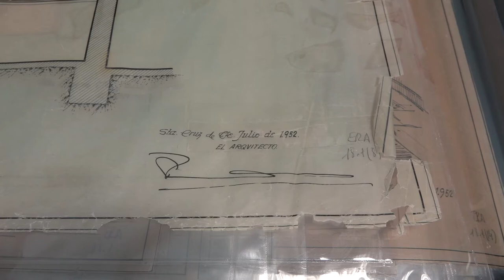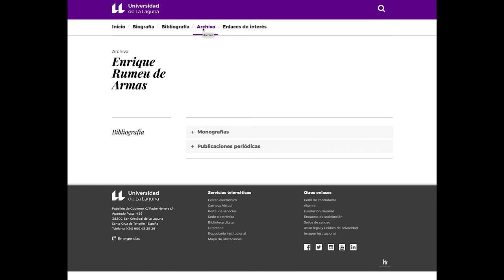Archivo Enrique Rumeu de Armas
Nuestra compañera, Camir Gómez-Pablos nos habla hoy del magnífico archivo personal de Enrique Rumeu de Armas. Si te has quedado con ganas de conocer este archivo, visita su portal